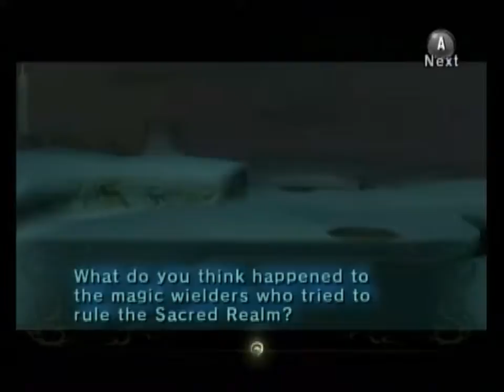Let's Play Legend of Zelda: Twilight Princess part 43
We do the final side quest for the time being and begin our journey in Gerudo Dessert.